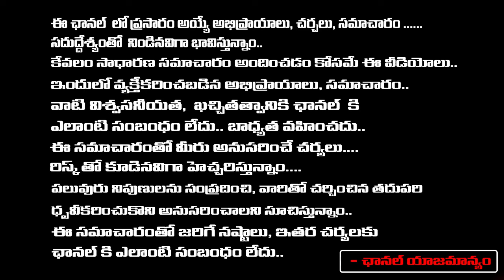Jai Bharath National Party MLAs Third List | Red Tv